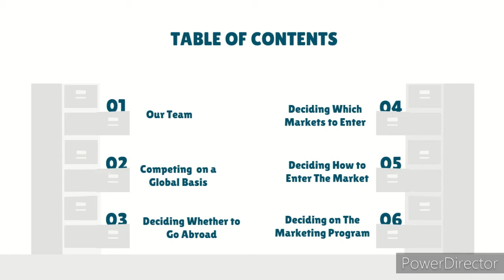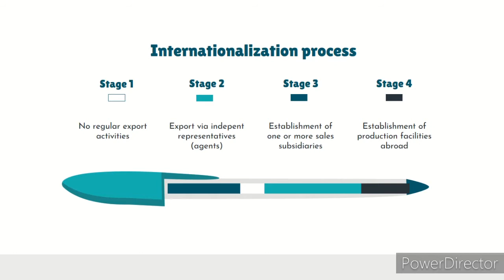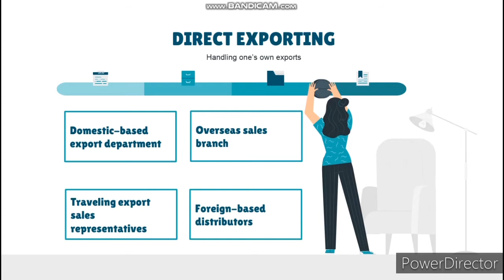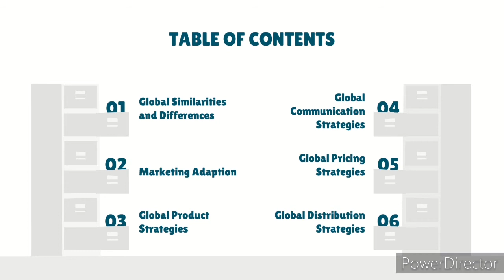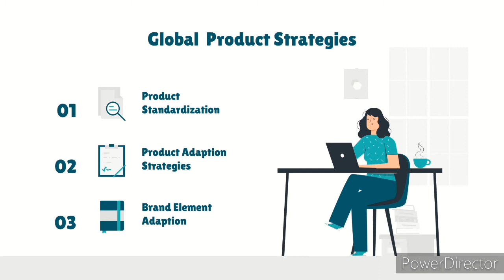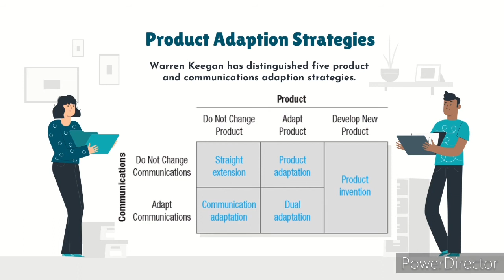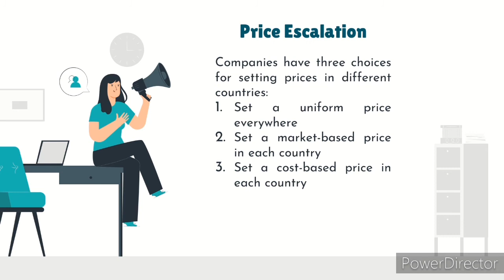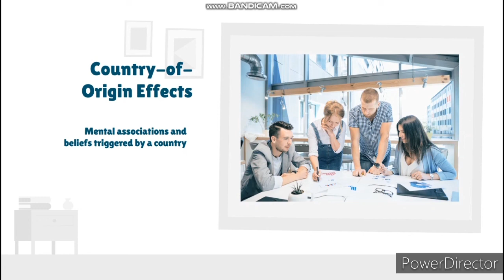Marketing Management Kottler - Keller || Chapter 8 Tapping Into Global Market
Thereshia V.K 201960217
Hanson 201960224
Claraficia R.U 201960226